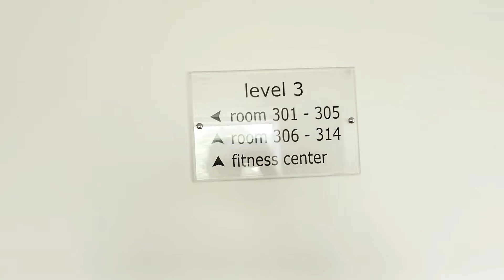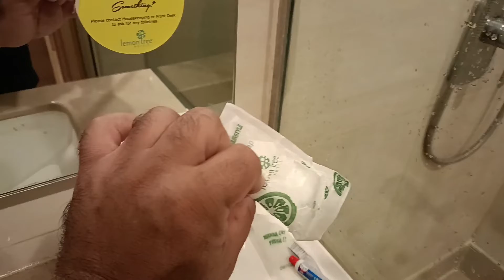Room Tour of Luxurious Hotel || Expensive hotel room tour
luxury hotel room tour
hotel room tour
room tour
luxury hotel
luxury hotel room
5 star hotel room tour
hotel room
luxury hotel tour
hotels Hotel room tour
hotel tour
luxury hotel room tour ritz carlton
marriott hotel room tour
hotel room tour vlog
hotel rooms
expensive hotel room tour
princess castle room tour in a hotel
most expensive hotel room
inside tour of hotel taj
most luxurious hotel
lemon tree hotel jammu
Hotels in Jammu
jammu and kashmire
best hotels in jammu
Best Hotels in India
Beautiful places
Beautiful destinations in India
trending video
trending vlogs
hotel vlogs
travel vlogs
luxury travel
solo travel vlogs
Indian solo vlogger
safe hotels